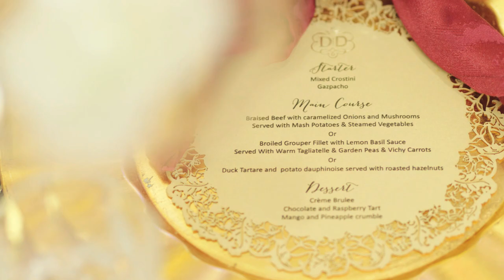The Wedding Party - Trailer 1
Everyone knows that there ain't no party like a Nigerian wedding party…

Especially when you throw in an insecure virgin bride, a reformed playboy groom, two overbearing mothers who can't stand each other, one philandering husband, a high-strung wedding planner, the invasion of unruly village gatecrashers, a thief on the loose, a best man with a flash drive full of secrets, a sexy ex with vengeance on her mind, two loyal bridesmaids ready to go to war, and a brother seeking his father’s approval. It's a hilarious melting pot of potential disaster.

Written by playwright Tosin Otudeko and Kemi Adetiba, ‘The Wedding Party’ is an ELFIKE Film Collective production – a first of its kind initiative designed to raise the bar in African storytelling.  A collaboration of Africa’s leading powerhouses - EbonyLife Films, FilmOne Distribution, Koga Studios and Inkblot Productions. The Executive producers include Mo Abudu, Moses Babatope, Chris Jeyibo and Naz Onuzo.